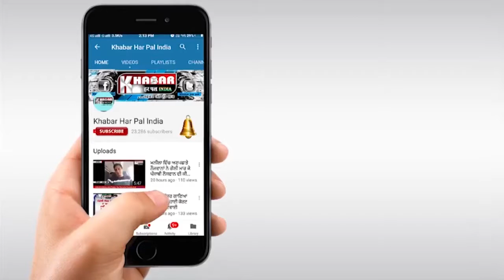ਸਰਕਾਰ ਨਾਲ ਨਾਰਾਜ਼ਗੀ 'ਤੇ ਸਿੱਧੂ ਨੇ ਦਿੱਤਾ ਜਵਾਬ